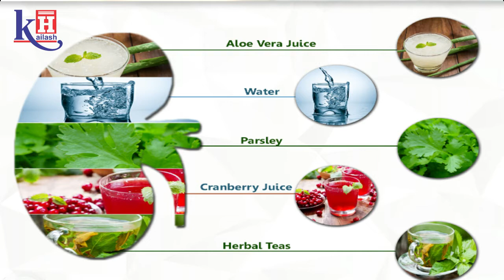Renal Health Tips to Manage Diabetic Kidney Disease | Kailash Hospital Sec 27 Noida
Unhealthy food habits & a sedentary lifestyle can lead to kidney diseases & related complications like Diabetic Nephropathy, Chronic Kidney Disease & later leading to End-Stage Renal Disease. Diabetic Kidney Disease is a result of uncontrolled Diabetes, Blood pressure, Obesity & unhealthy lifestyle etc. Dr. S.K Behura, Sr. Nephrologist at Kailash Hospital Sec 27 Noida advice some very important health tips to keep Kidneys healthy. He tells that even for ESRD or CKD patients, kidney condition can be managed well with healthy dietary changes, proper Dialysis care & healthy lifestyle changes.

For the most useful tips & expert advice on Kidney related problems, consult our best Nephrologists at Kailash Hospital Sec-27 Noida.